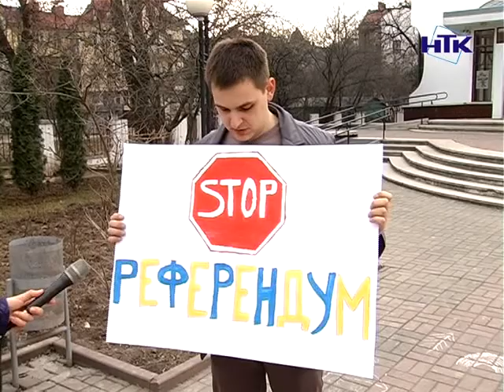Коломийська молодь проти референдуму в Криму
Так званий референдум у Криму таки відбувся. Його організатори називають просто неймовірні результати голосування. Як наслідок, Верховна Рада автономної республіки прийняла постанову "Про незалежність Криму". А також просить "Росію прийняти Республіку Крим до складу Російської Федерації як нового суб'єкта Російської Федерації зі статусом республіки". Напередодні цього фактично ніким невизнаного референдуму в багатьох містах України відбулися різні заходи.